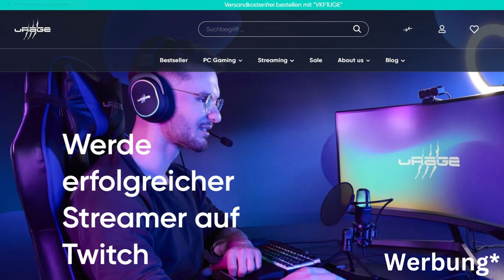Was wäre, wenn Hermine Granger in Ravenclaw einsortiert worden wäre? - Harry Potter Wissen